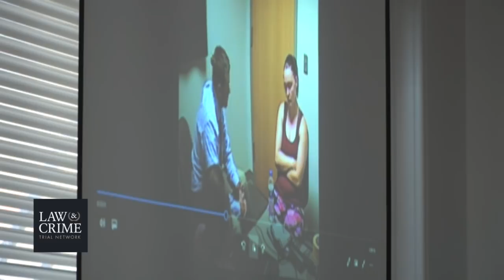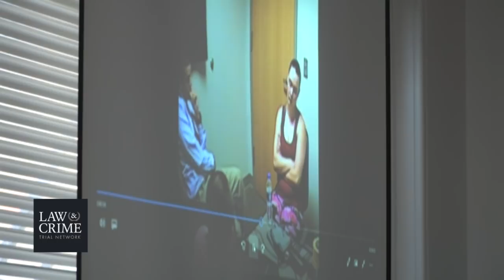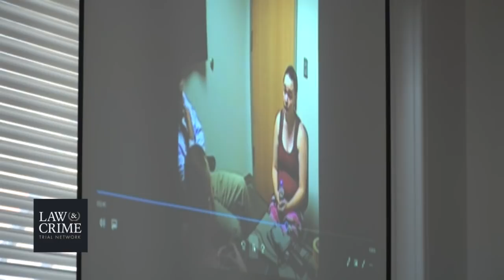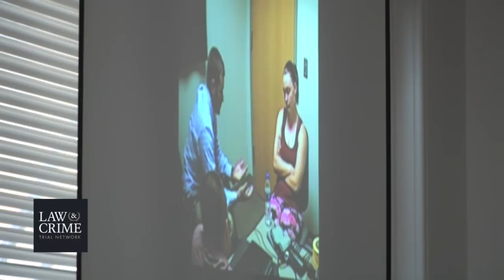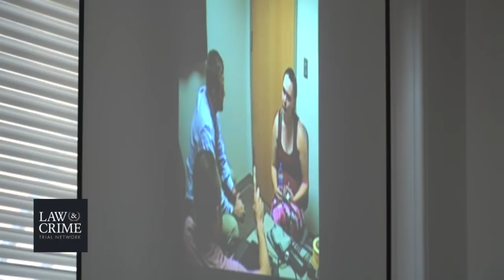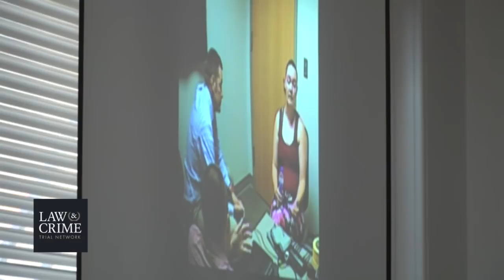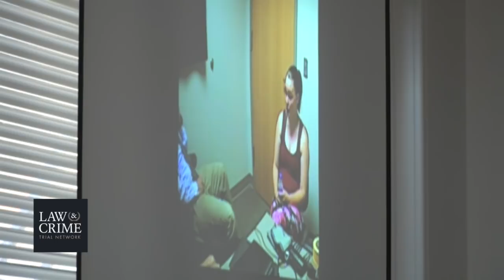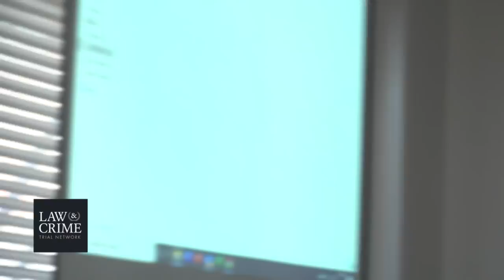Kelsie Thomas Trial Day 3 - Agt Don Schnitker - Defendant Police Interview Part 2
Kelsie Thomas, 24, stands trial in the 2018 death of her daughter Cloe Chandler, 5. The defendant faces a count each of first-degree murder, and child endangerment resulting in death. She would get a mandatory life sentence if convicted of the more severe charge.

Thomas killed the girl by strangling her to death on July 19, 2018, prosecutors said. She allegedly tried to pass this off as an accident before confessing to murder. According to investigators, she said that Cloe was attempting to make a swing in a closet with pajama pants but the victim hung herself by mistake.

Authorities said they had gotten a tip from the defendant’s cousin that Thomas didn’t tell close relatives that Cloe had died until they asked her about the girl’s death, according to KTVO.
Cloe’s death was ruled a homicide after it was determined she died from ligature strangulation. Investigator Michael Sieren suggested that the pajama pants couldn’t have supported the girl’s weight if tied the way they were supposedly tied to a wooden dowel.

Cloe’s obituary reportedly stated that she had graduated from pre-school the previous May. She “loved riding her bike, sticker books, sunflowers and everything purple,” according to KWQC.